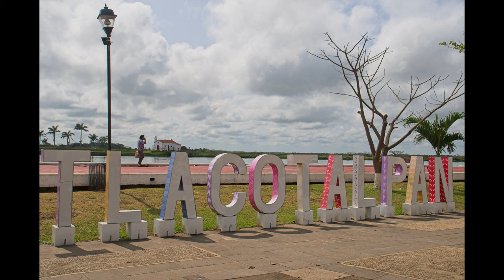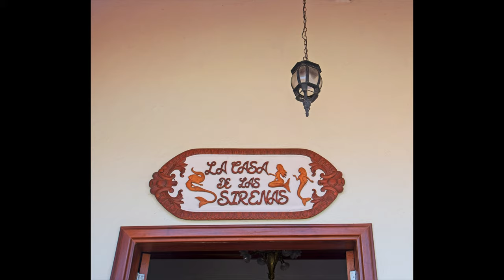A UNESCO gem in Mexico: Tlacotalpan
This little-known UNESCO World Heritage site is one of Mexico's hidden gems: once an important riverine port in the sugar trade, it is now a sleepy backwater, and located a few kilometres inland from the Gulf coast and a couple of hours south of Veracruz.

Morena Soy, Pájaro Cú: Grandes de Tlacotalpan